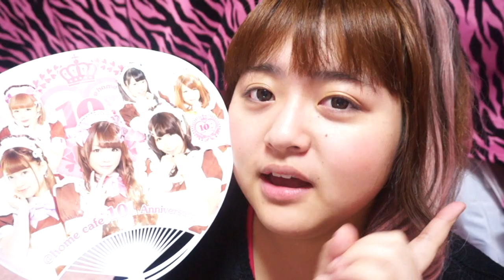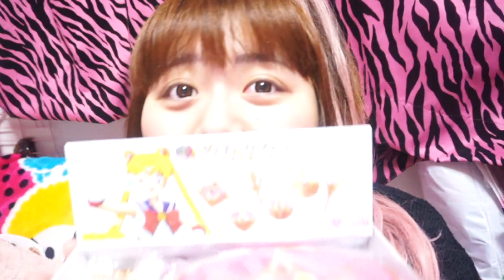Mimei(ミメイ)ちゃんの年末タグゲームです♡バトン⇒くまみきちゃん・新立美香ちゃん♡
くまみきちゃん・美香ちゃん♡
タグゲームよろしくおねがいします(*´з`)♡

♡かなり不定期サブch♡